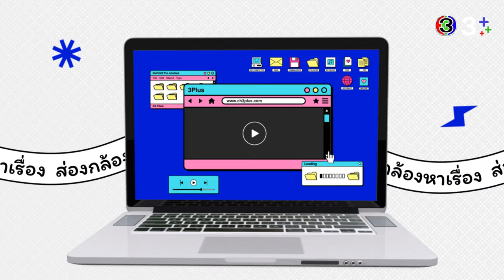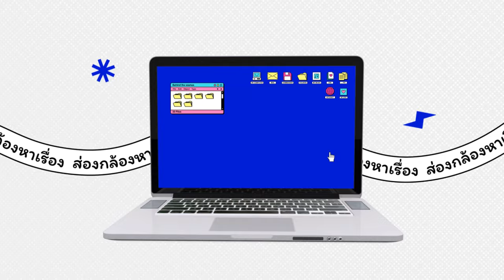ส่องกล้องหาเรื่อง " รักท่วมทุ่ง " หวานท่วมทุ่ง | Ch3Thailand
ออกัส - น้ำฟ้า รักกันดี ตีกันฉ่ำ (แต่น่ารักอะ)

วันจันทร์-ศุกร์ เวลา 19.00 น.